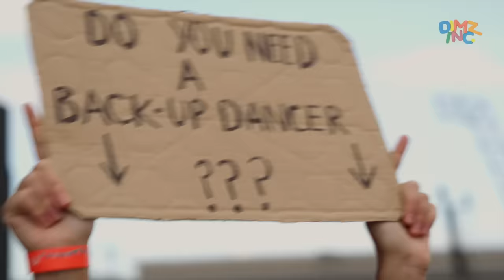AMELIA GOES TO READING FESTIVAL | Ft. AJ Tracey, Denzel Curry, Arrdee, Madison Beer and more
Amelia goes on a trip to Reading Festival, looking for love and on a mission to get onto main stage - of course she bumps into some exes on the way.

Co-Written by Liv West
Additional Writing by Miracle Hurd

Executive Producer: Liv West and Amelia Dimoldenberg

DOP: Bruno Downey
Sound Op: Bruno Downey
Production Assistant: Manpreet Gehlan

Post-Production Coordinator: Georgie Goadsby
Editor: Joe Bolger @ Stitch
Conform: Lewis Ashley

Colourist: Fraser Twitchett @ Okay Studio
Sound Design/Mix: Mark Duckett @ Bounce

Social Editors: George Blomiley and Miles Higginson